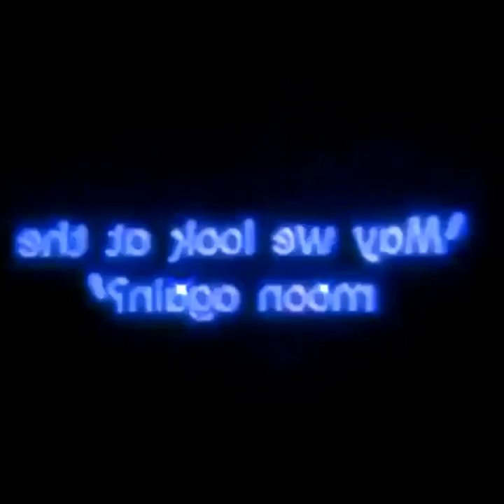Netflix kennyy$ - Better ft. hidingthehurt (prod. varela)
🎵 Follow Netflix kennyy$